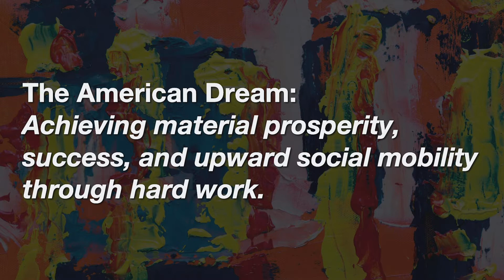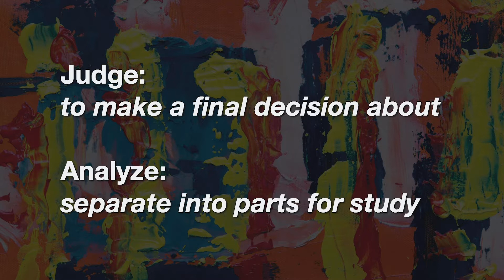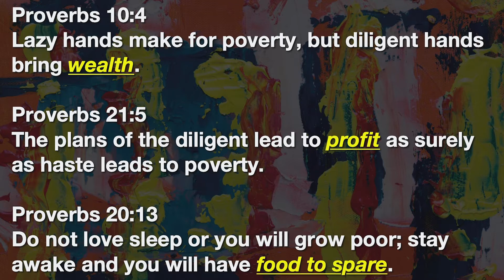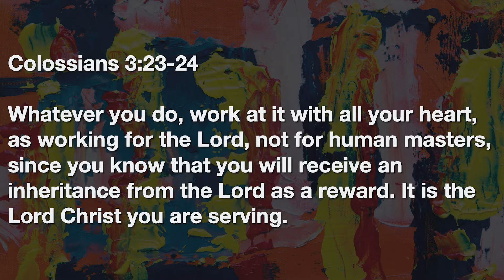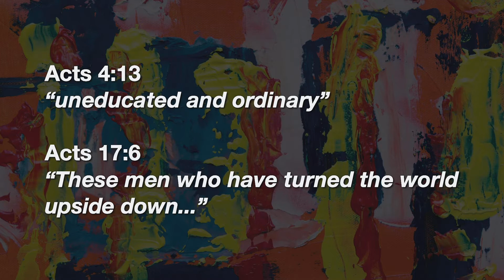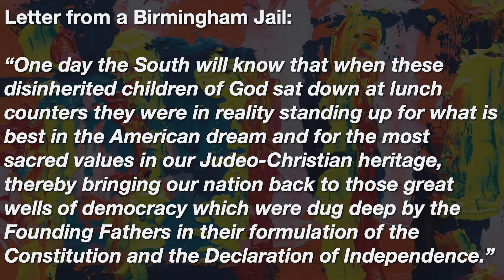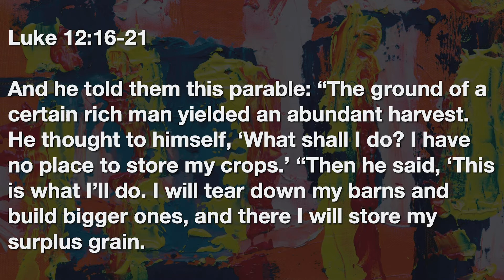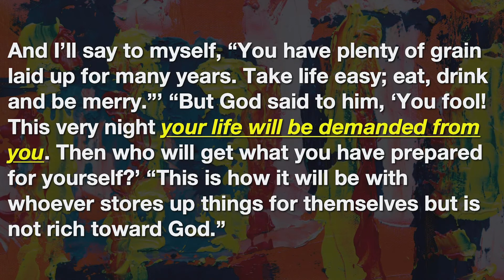"The American Dream: Really?" | Seabreeze Church | 4.18.21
How would you define the American Dream? This pursuit can benefit you and your family, but does it provide complete happiness and success? Watch this message from Elliot as we discuss how success described in the Bible compares to the American Dream.